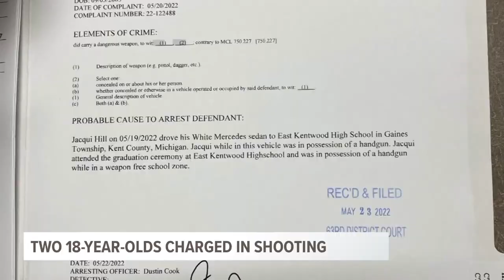Police say 8 total suspects involved in East Kentwood graduation shooting, ask for help identifying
The Kent County Sheriff's Office has released multiple suspect photos from the shooting at the Crossroads Alternative High School graduation ceremony on Thursday, May 19.

The situation began after the graduation ceremony, which was being held at the East Kentwood High School football field.

Two suspects were arrested in connection to the incident on May 20. The two confirmed subjects are 18-year-old males from the City of Grand Rapids. Police recovered multiple firearms from their vehicle.